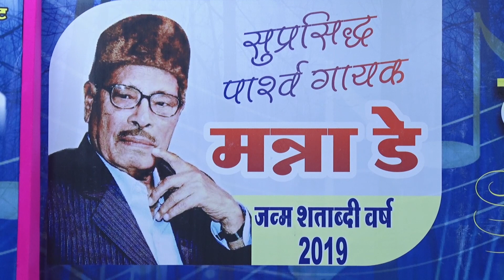Zindagi Kaisi hai paheli hai song by Amit bhatt